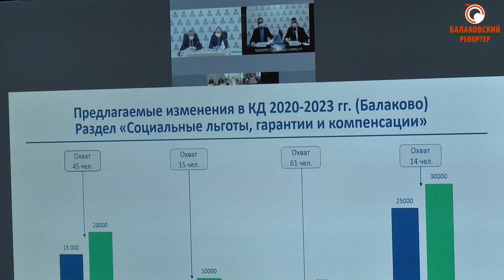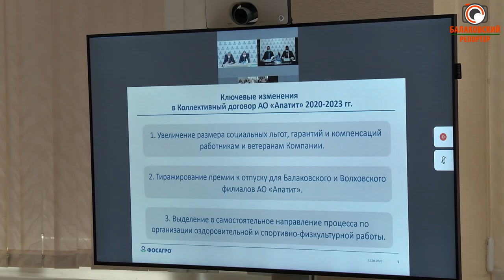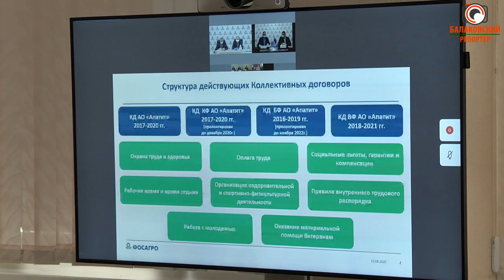Коллективный договор 2020:Компания "ФосАгро" подтвердила статус высокой социальной ответственности